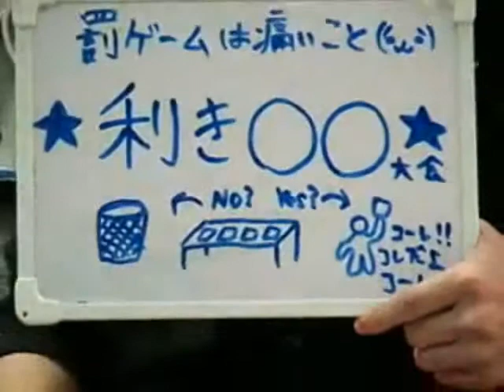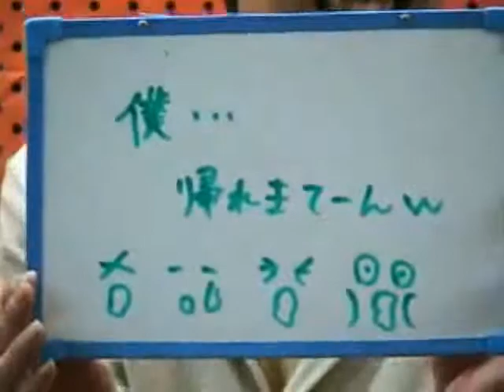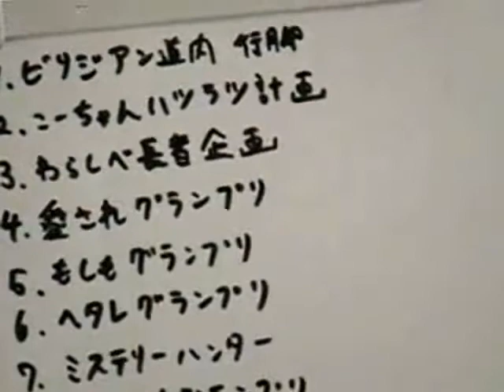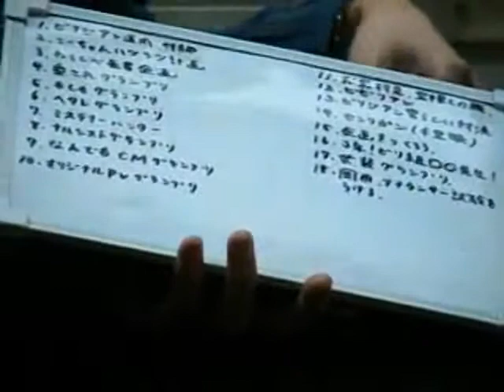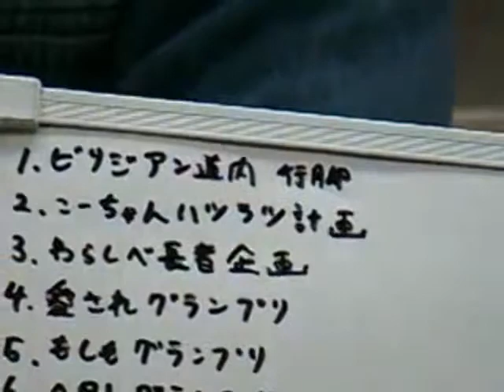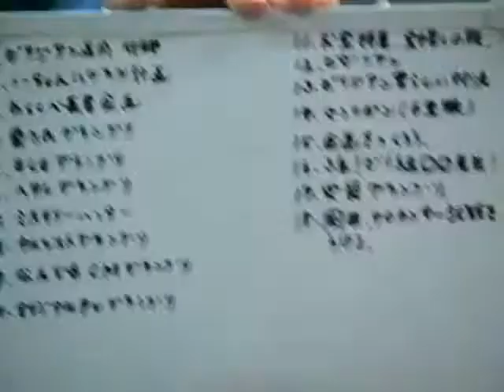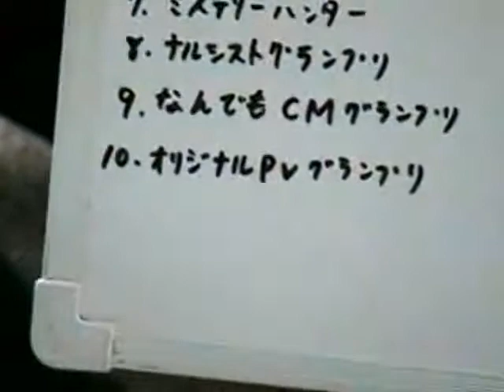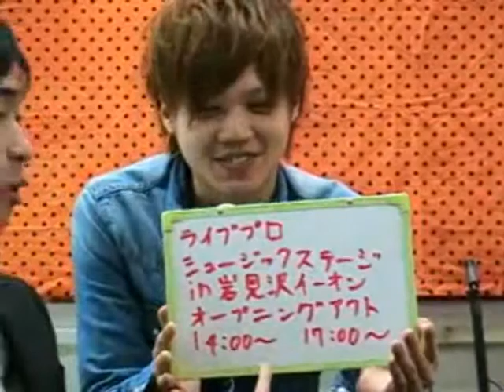隔週ビリジアン 14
スティッカム生放送時のライブログはこちらです。

「北海道から全国へ」を合い言葉に、歌とダンスを中心に様々なジャンルにチャレンジする北海道在住の男性エンターティナーパフォーマンスグループ「ビリジアン」のトーク＆パフォーマンスバラエティ。

今週の出演はカリジアンから正式に新生ビリジアンとなったkenji、kazuhiro、岡田直樹、koichiroの4人、テーマは「隔週ビリジアンの新企画」です。